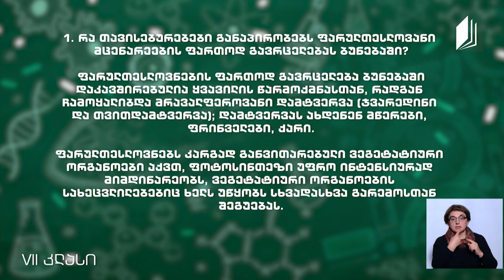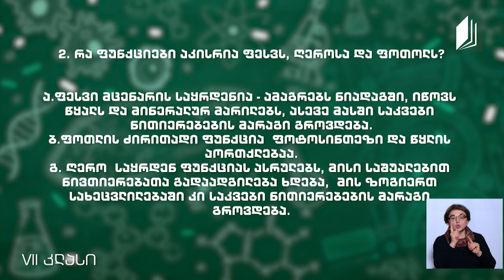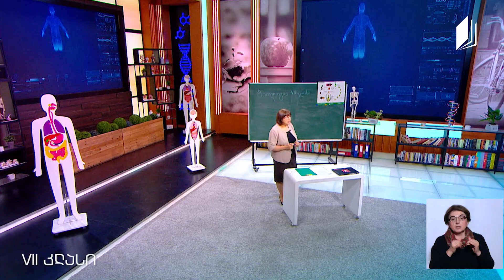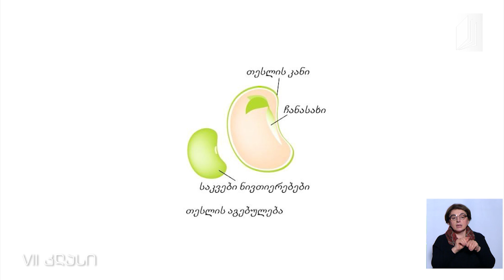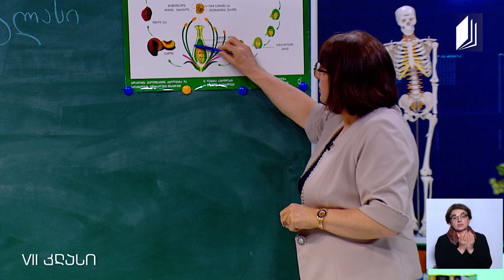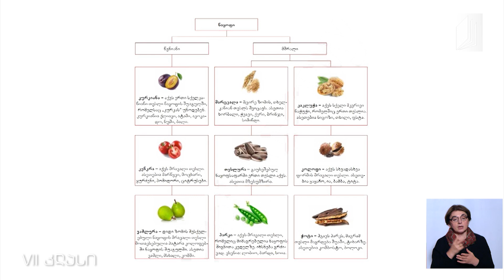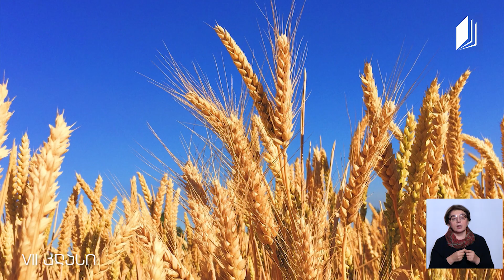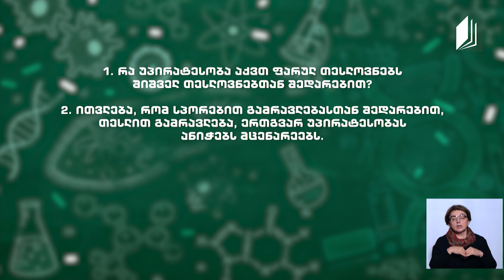ბიოლოგია, VII კლასი - ყვავილოვანი მცენარეების განაყოფიერება